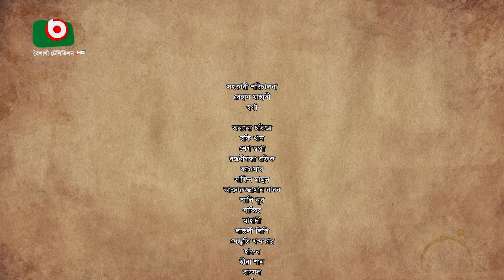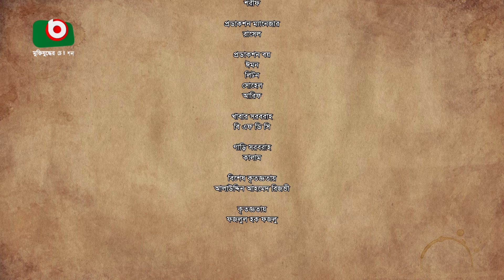ঈদের ধারাবাহিক নাটক - হৃদয়ে তুমি - পর্ব ৫ | Eid Natok - Hridoye Tumi -Ep 5 | Nadia Mim, Shajal Noor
ঈদ-উল-ফিতরের ৭ পর্বের ধারাবাহিক নাটক
হৃদয়ে তুমি
পর্ব - ৫

গল্প, চিত্রনাট্য ও পরিচালনাঃ আহমেদ আজিজ টিটু
অভিনয়ঃ আব্দুন নূর সজল, শতাব্দী ওয়াদুদ, নাদিয়া মিম, রকি খান, শেখ স্বপ্না, রজনীগন্ধা রফিক, কাওসার, সাফিন মামুন, আক্তারুজ্জামান বাবন,  আলি নূর, সাব্বির,মাহাদী, লাভলী লিপি, সেজুতি খন্দকার, হারুন,হীরা শান, রাসেল, তুহিন।

Serial Drama
Hridoye Tumi
Ep - 5

Story,Screenplay & Direction: Ahmed Aziz Titu
Cast: Abdun Noor Shajal, Shatabdi Wadud, Nadia Mim, Rocky Khan, Sheikh Swopna, Rojonigondha Rafiq, Kausar, Shafin Mamun, Akhteruzzaman Babon, Ali Nur, Sabbir, Mahadi, Lovely Lipi, Sejuti Khondokar, Harun, Hira shan, Russel, Tuhin.